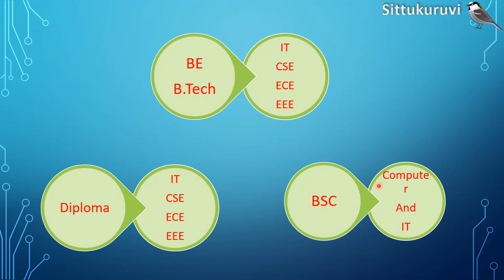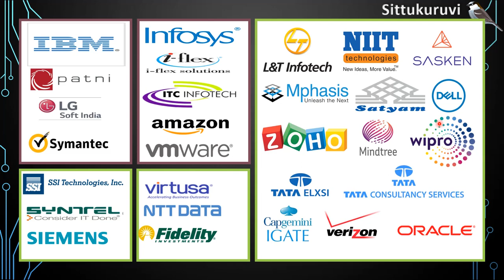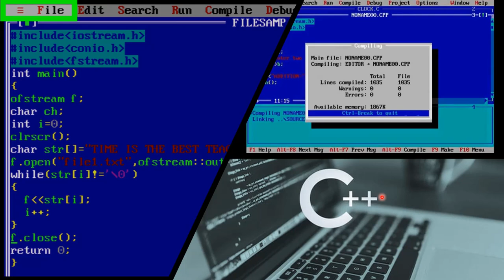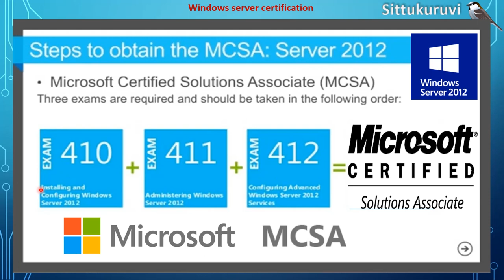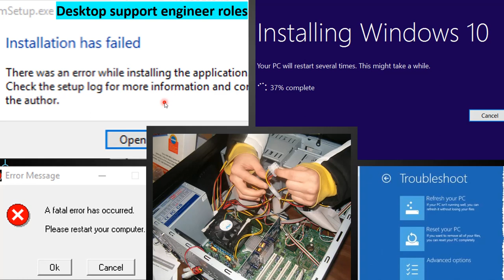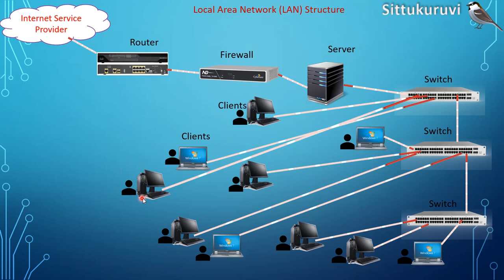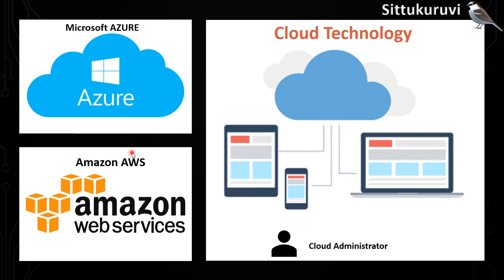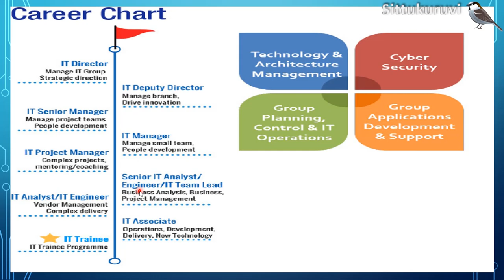இஞ்ஜினியரிங் முடித்த உடன் வேலைக்கு செல்வது எப்படி | Career guidance for Engineering students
இஞ்ஜினியரிங் முடித்ததும் வேலைக்கு செல்வது எப்படி மற்றும் எந்த டெக்னாலஜியியை தெர்ந்தெடுப்பது என்ற குழப்பம் எல்லா மாணவர்களுக்கும் இருக்கும் அந்த சந்தேகங்களுக்கு இந்த வீடியோவை முழுவதும் பார்க்கவும்...Career guidance for engineering students